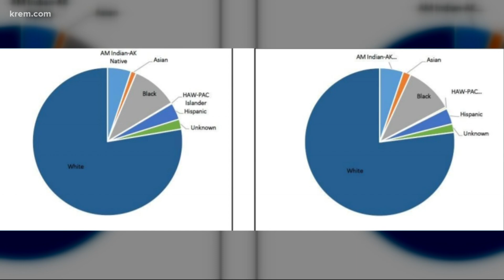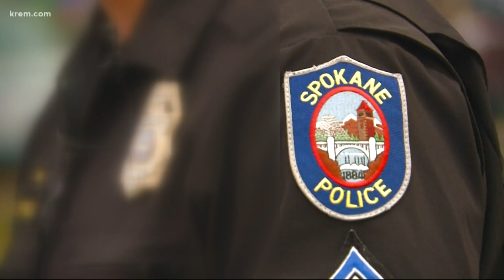Data shows Spokane police more likely to arrest, use force with African-Americans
Data from 2018 shows African-Americans are up to five-times more likely to be arrested in the city of Spokane than white people.